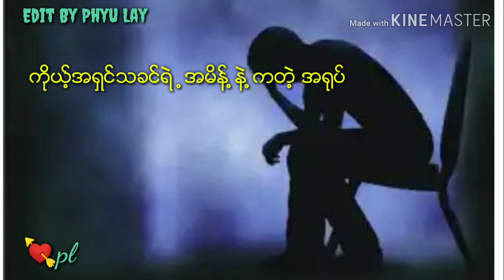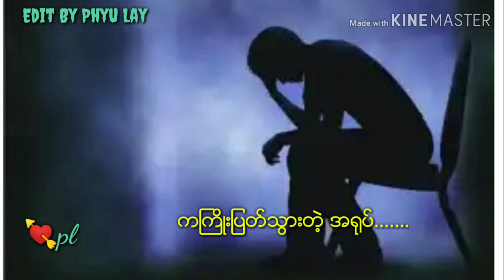🎤Joe Lay🎤New Song 2019🎈ကကြိုးပြတ်သွားတဲ့အရုပ်🎈